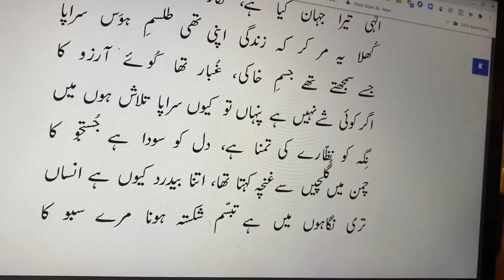Agar Koi Shay Nahin Hai Pinhan To Kyun Sarapa | اگر کوئي شے نہيں ہے پنہاں تو کيوں سراپا تلاش ہوں ميں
زمانہ ديکھے گا جب مرے دل سے محشر اٹھے گا گفتگو کا
مري خموشي نہيں ہے ، گويا مزار ہے حرف آرزو کا
جو موج دريا لگي يہ کہنے ، سفر سے قائم ہے شان ميري
گہر يہ بولا صدف نشيني ہے مجھ کو سامان آبرو کا
نہ ہو طبيعت ہي جن کي قابل ، وہ تربيت سے نہيں سنورتے
ہوا نہ سرسبز رہ کے پاني ميں عکس سرو کنار جو کا
کوئي دل ايسا نظر نہ آيا نہ جس ميں خوابيدہ ہو تمنا
الہي تيرا جہان کيا ہے نگار خانہ ہے آرزو کا
کھلا يہ مر کر کہ زندگي اپني تھي طلسم ہوس سراپا
جسے سمجھتے تھے جسم خاکي ، غبار تھا کوئے آرزو کا
اگر کوئي شے نہيں ہے پنہاں تو کيوں سراپا تلاش ہوں ميں
نگہ کو نظارے کي تمنا ہے، دل کو سودا ہے جستجو کا
چمن ميں گلچيں سے غنچہ کہتا تھا ، اتنا بيدرد کيوں ہے انساں
تري نگاہوں ميں ہے تبسم شکستہ ہونا مرے سبو کا
رياض ہستي کے ذرے ذرے سے ہے محبت کا جلوہ پيدا
حقيقت گل کو تو جو سمجھے تو يہ بھي پيماں ہے رنگ و بو کا
تمام مضموں مرے پرانے ، کلام ميرا خطا سراپا
ہنر کوئي ديکھتا ہے مجھ ميں تو عيب ہے ميرے عيب جو کا
سپاس شرط ادب ہے ورنہ کرم ترا ہے ستم سے بڑھ کر
ذرا سا اک دل ديا ہے ، وہ بھي فريب خوردہ ہے آرزو کا
کمال وحدت عياں ہے ايسا کہ نوک نشتر سے تو جو چھيڑے
يقيں ہے مجھ کو گرے رگ گل سے قطرہ انسان کے لہو کا
گيا ہے تقليد کا زمانہ ، مجاز رخت سفر اٹھائے
ہوئي حقيقت ہي جب نماياں تو کس کو يارا ہے گفتگو کا
جو گھر سے اقبال دور ہوں ميں ، تو ہوں نہ محزوں عزيز ميرے
مثال گوہر وطن کي فرقت کمال ہے ميري آبرو کا